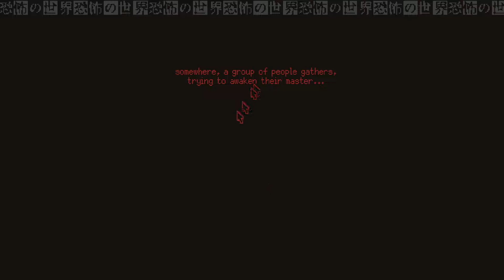World Of Horror Early Access Episode 246 ~ Fired Up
LoTD:
~ You're my rescue girl, you can save the world oh ho ~